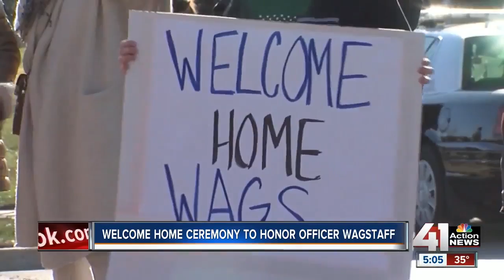Officer Tom Wagstaff returns to Independence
An Independence police officer shot in the line of duty returned home Friday after months of rehabilitation at an out of state facility. A police escort brought Officer Tom Wagstaff to the police station Friday afternoon.